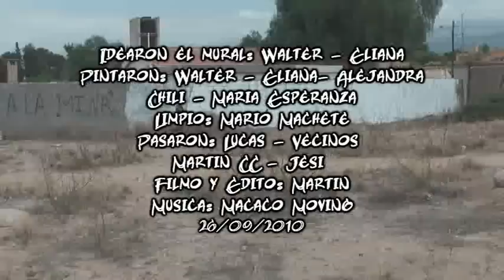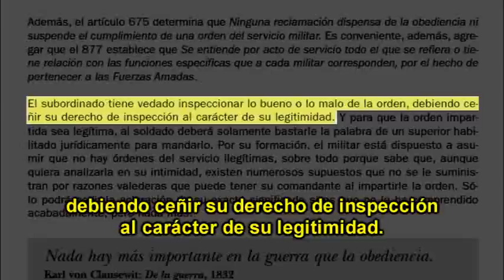PODRÁN BORRAR MURALES PERO NO IDEALES (ni tampoco videos en internet)